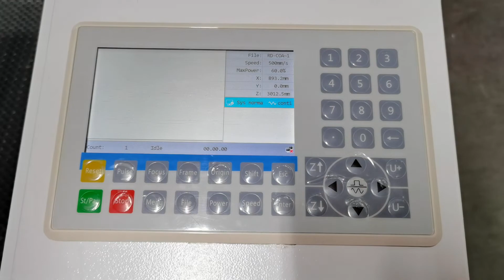How to Moves the Laser Head to Origin of HL Laser Machine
Skype: Angela.zeng9
Facebook: Angela hlj laser cut